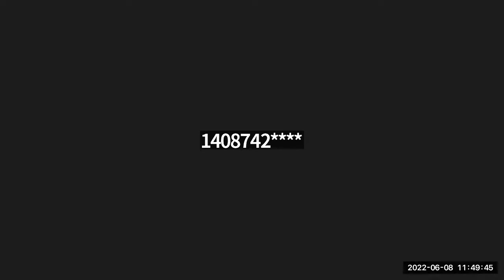AO 2.0 Discussion 2022 June 8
Congress has shown support for the Arecibo Observatory.  As part of transforming that support into a commitment to fund a new AO, we need a consensus design for which to ask for funding, a design which includes what we need and want for current and future science, for all scientific areas of the AO.  At this meeting we will focus on progress towards reaching that consensus.

Design questions to be discussed at this meeting might be separated into several parts, such as:

-- The sinkhole, for which various options have been proposed, perhaps with greater sensitivity, increased southern pointing, observations out to 30 GHz, and extending the reach of planetary radar observations to Uranus.

-- Transmitters, perhaps including bands near or including 4 GHz, 400 MHz, 40 MHz, and 4 MHz (i.e. HF), with concurrent, collinear, CW, and bistatic operation.

-- Additional receiving sites for modern vector and MIMO (multiple in [tx], multiple out [rx]) configurations.

-- HF systems, perhaps including a high-power HF radar mode, and a separate low-power ionosonde and imaging radar.

Slides from several previous ASAP talks focus on ideas for new Arecibo systems:

Science and design interact in both directions.  Slides from other ASAP talks discussing both Arecibo science and design can be found here:

We as scientists can suggest but not dictate a design -- any design we propose will need a professional engineering evaluation, most likely some modification, and validation.  Engineering companies will likely also contribute valuable ideas for design improvements.